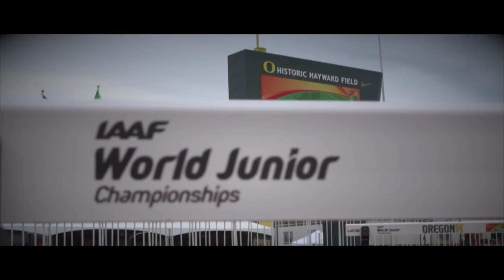IAAF World Junior Championships 2014 - Jon SEELIGER RSA 200m Men Round 5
Jon SEELIGER RSA 200m Men Round 5